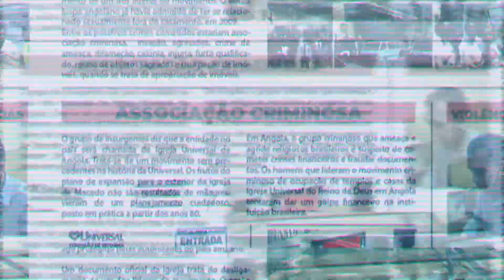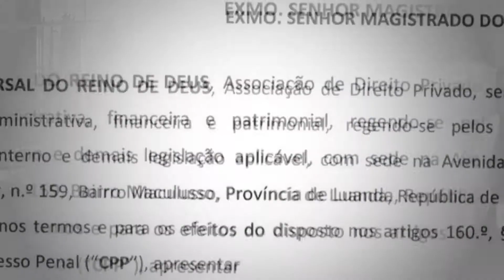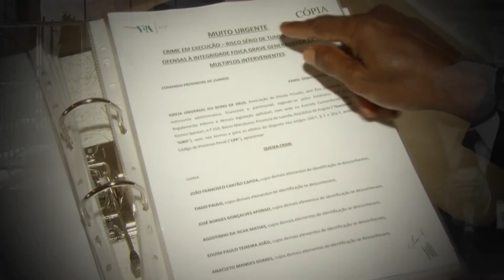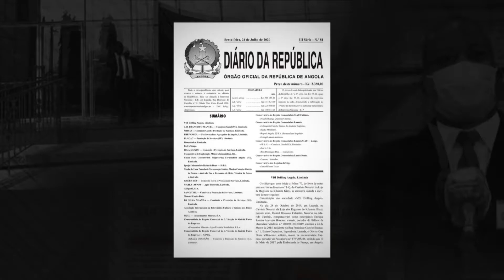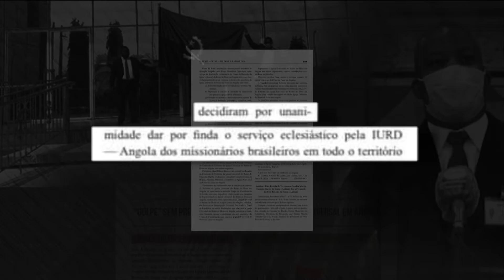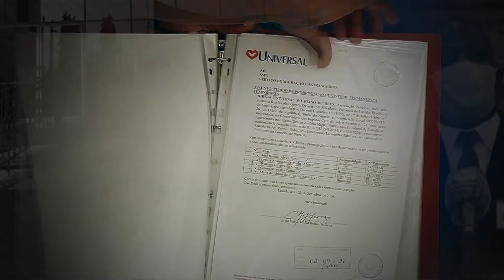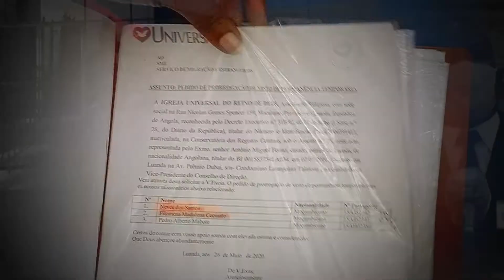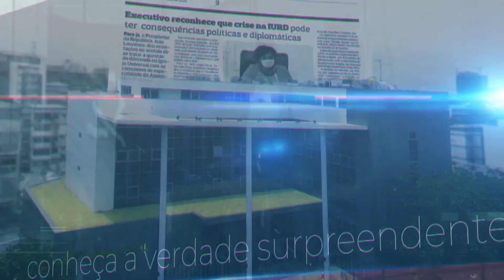A SÉRIE | O GOLPE - CRIMES DOS INSURGENTES EM ANGOLA CONTINUAM IMPUNES - Ep 2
Em último relatório divulgado pelos EUA em que Cabo Verde se destaca como um dos países onde menos se violou direitos humanos em 2020, Angola aparece como um dos piores índices no que diz respeito às violações dos direitos fundamentais e humanos no mundo.

De acordo com o Departamento de Estado Americano os direitos humanos em Angola continuam a ser violados e especialistas consideram que a maioria destas violações tem raízes no interesse político.

Hoje no segundo episódio da serie o golpe, mostraremos atos até o momento inexplicavelmente impunes. A administração da Igreja Universal em Angola já apresentou mais de 80 queixas crime contra os dessedentes, mas o silêncio das autoridades judiciais angolanas permanecem.

A pergunta que fica é porquê a falta de respostas frente a tantas atrocidades cometidas por dessedentes e violência por parte dos agentes da polícia angolana? A IURD alega tratamento parcial e não transparente na condução do caso. Acompanhe a partir de agora o segundo episódio da série O GOLPE.

👇 Acompanhe também👇📌